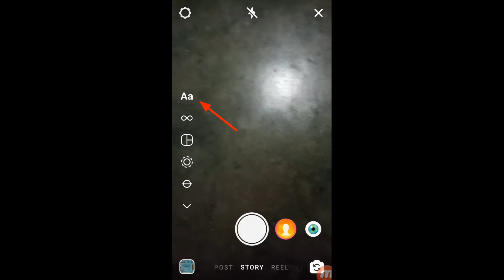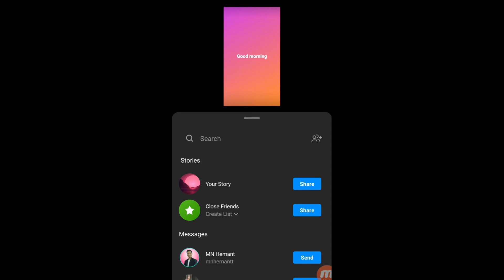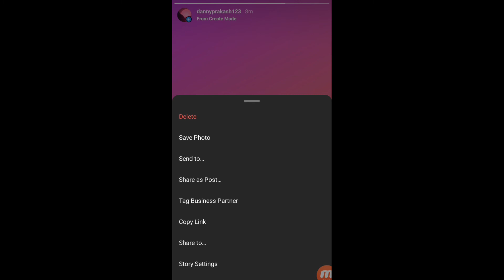How to Share & Delete Story Post in Instagram Account Odia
.              How to Share Story Post in Instagram Account Odia